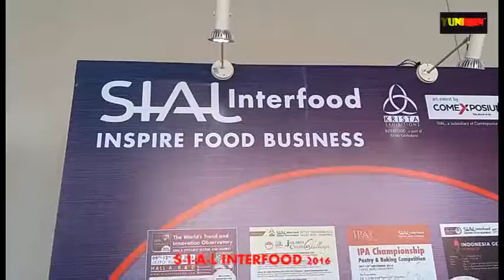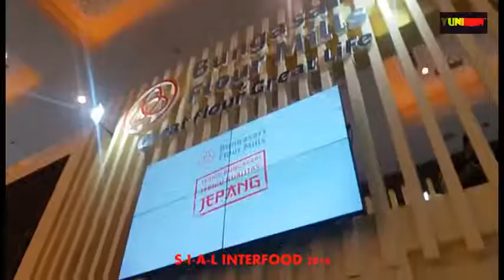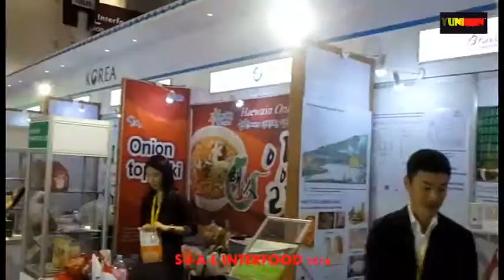INDONEWS ON S-I-A-L INTERFOOD EXHIBITION 9 -12 NOVEMBER 2016 ON JIEXPO KEMAYORAN